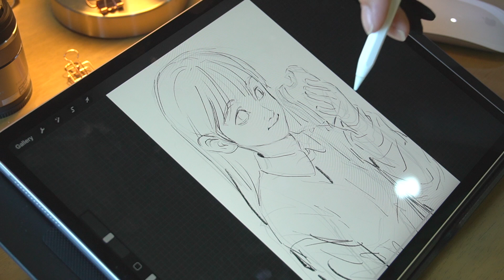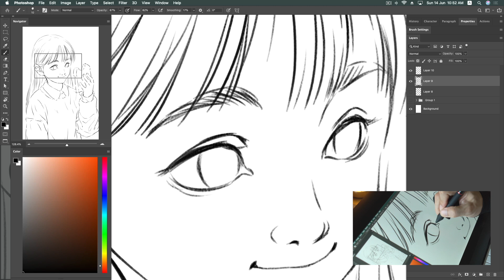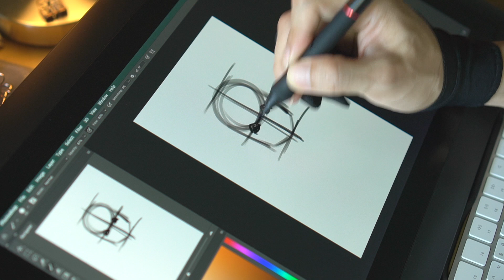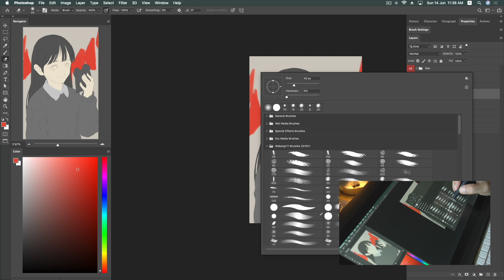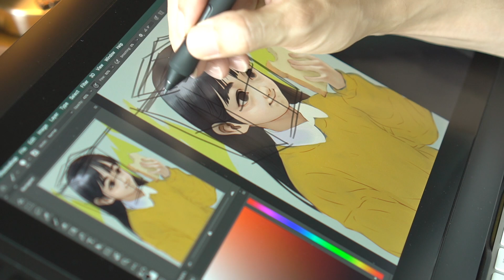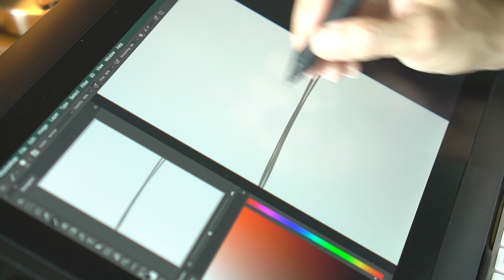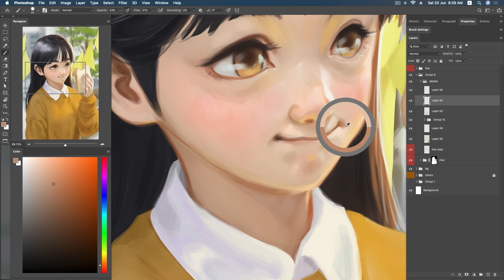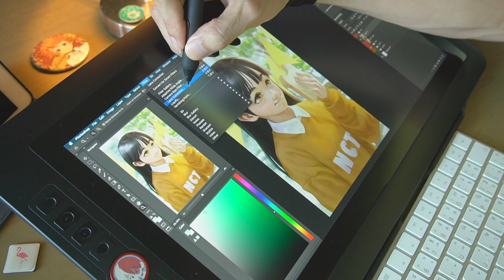Bread White [First][Digital Painting]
เรียนรู้เรื่องสัดส่วนใบหน้าตัวการ์ตูน
วิธีการวาดใบหน้าตัวการ์ตูน

ร่างงานในแอปโปรครีเอท(Ipad)
ลงสีในโปรแกรมโฟโต้ชอป